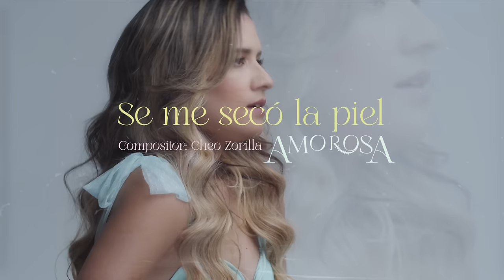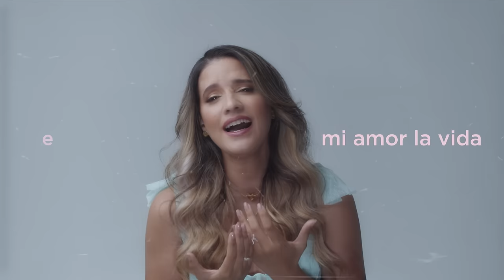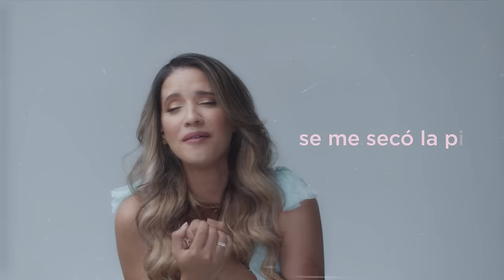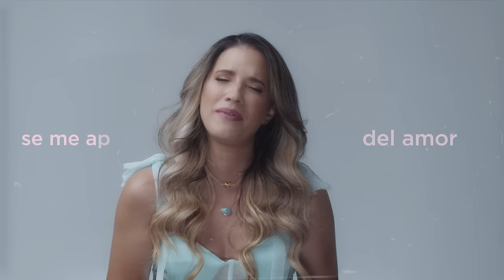Nathalie Hazim - Se Me Secó La Piel (Video con Letra Oficial)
Compositor: Cheo Zorrilla
Productor: Manuel Tejada